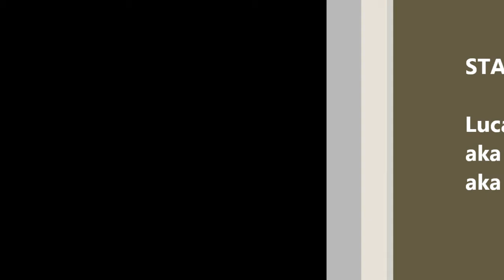ATC Crab Races 9/3/2011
Hermit crab racing at Around The Corner in Lakewood, OH.